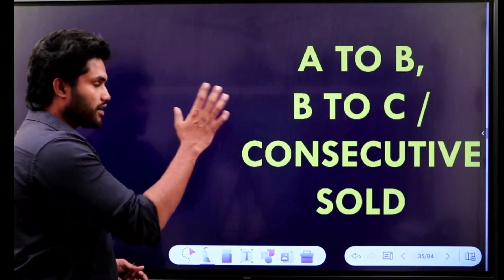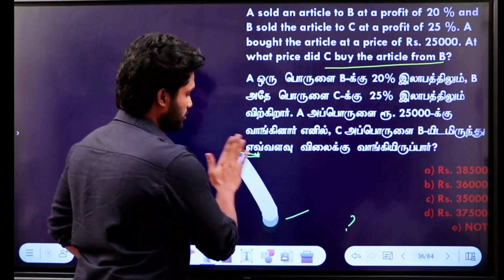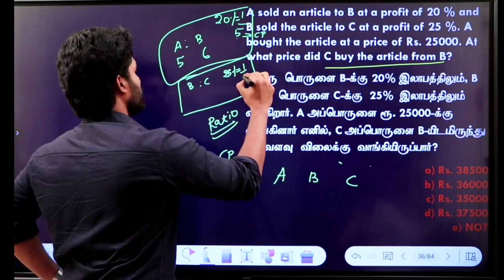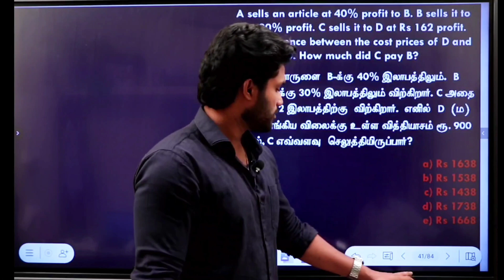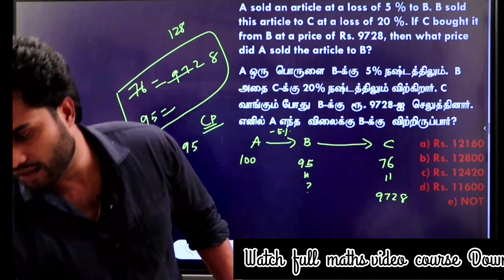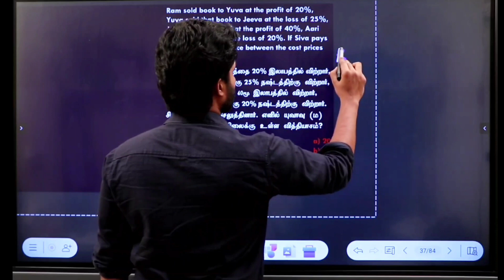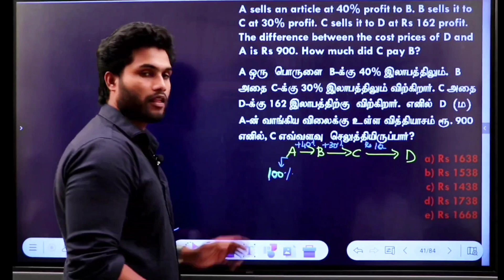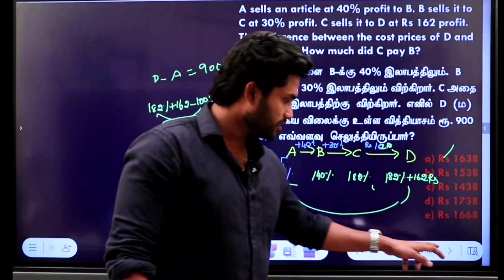Profit and loss | part -02 | Tamil | Consecutive sold Tricks | SSC| RRB |BANK | POLICE|TNPSC| CAT